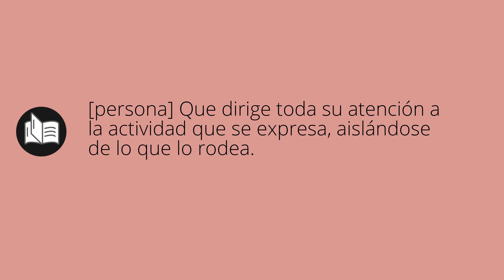Que significa INMERSAS • inmersas SIGNIFICADO • inmersas DEFINICIÓN • Que es INMERSAS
Que significa inmersas en español. Cual es el significado y definicion de inmersas. que es inmersas. inmersas definiicon en español. Todos los significados y definiciones del diccionario español.

Diccionario de la RAE (Kindle):
Diccionario de la RAE (Tapa dura):
Diccionario de primaria VOX:
Diccionario Esencial de la Lengua Española:
Diccionario Cambridge Español - Inglés: